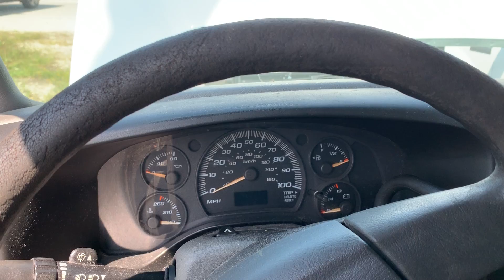GovDeals: 2005 Chevrolet Express 2500 Cargo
2005 Chevrolet Express 2500 Cargo sold by Ohio State University Surplus Department, OH on GovDeals.com